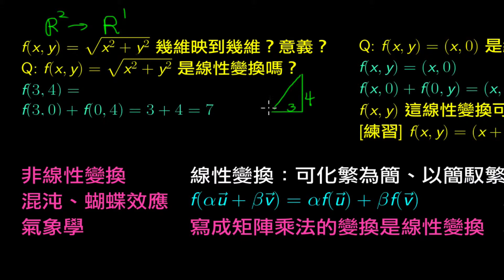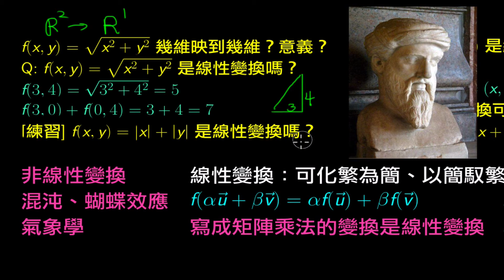LAB4-6-3C 距離函數是種線性變換嗎？